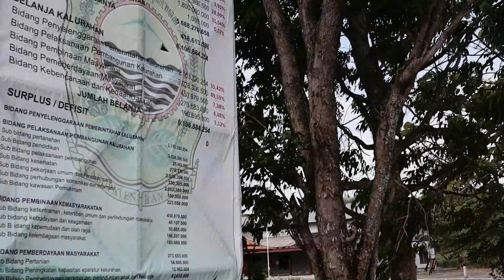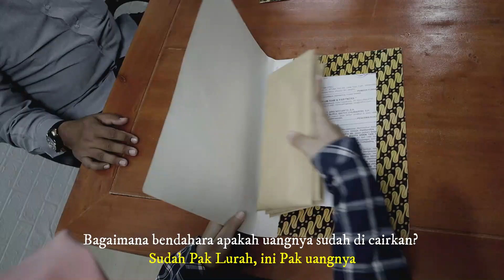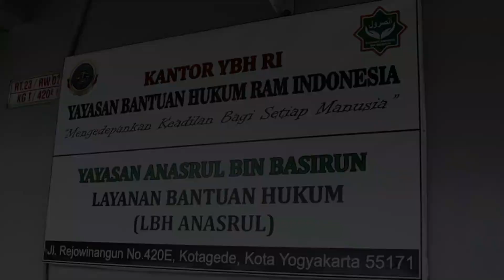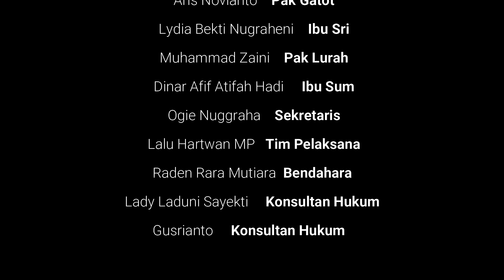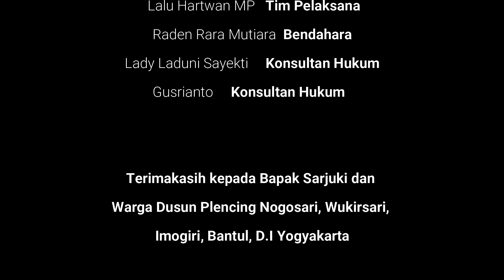FILM PENDEK KORUPSI "NILEP"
Film Pendek Berjudul "NILEP" merupakan film fiksi produksi RAM Law Office yang disutradarai oleh Roy Al Minfa yang bercerita tentang kasus Korupsi dana desa yang dilakukan oleh oknum pejabat kelurahandan orang kepercayaannya yang bisa berdampak kesengsaan kepada masyarakat pada suatu desa jika dana desa di korupsi.

Kantor Pengacara RAM & Partners Jln. Rejowinangun No. 420E, Kotagede, Kota Yogyakarta

Anda bisa melakukan pendaftaran membership Youtuber RAM Law Office tersedia berbagai paket Konsultasi dan Pembuatan berkas secara gratis silahkan daftar klik tombol Gabung.

Yayasan Bantuan Hukum RAM Indonesia menerima Donasi melalui Rekening BRI No. 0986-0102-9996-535 an. Yayasan Bantuan Hukum RAM Indonesia.